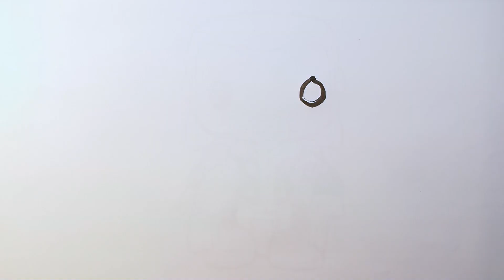Como Dibujar y Colorear Thor de los Vengadores (Avengers) | Marvel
Bienvenidos ninos a JuegoWorldTV!
Hoy os traigo un video de pintar porque vamos a dibujar y colorear Thor de los Vengadores (Avengers) de Marvel en Funko Pop style.